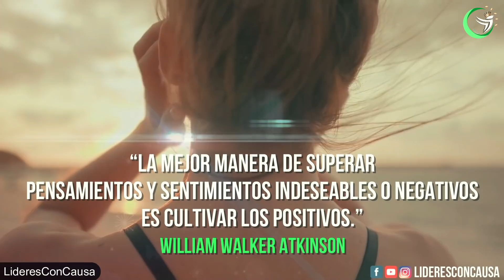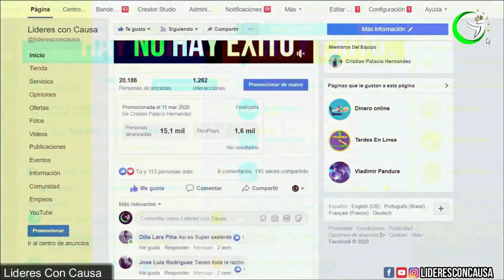HAZ ESTO AL DESPERTAR Y ANTES DE DORMIR Y MIRA LO QUE SUCEDE, CONNY MENDEZ Y EMMET FOX EN ESPAÑOL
DESPUES DE ESCUCHAR ESTE PODEROSO AUDIO, NUNCA MAS VOLVERAS HACER EL MISMO..

James Allen dijo una vez, Estás hoy donde tus pensamientos te han llevado. Estarás mañana donde tus pensamientos te lleven.
Eres el Creador de tu realidad. Se te concedió esta habilidad. Tienes libre albedrío. Eres un aspecto ilimitado, una porción de Dios.
En la biblia dice claramente , Todas las cosas que oréis y pidáis, creed que las habéis recibido y las recibiréis.
Pide, y se te dará. Busca y encontrarás. Llamad y se os abrirá. Porque todo el que pide, recibe y el que busca, encuentra y al que llama, se le abre.
Conny Méndez decía, Todo el día y toda la noche estamos pensando una infinidad de cosas distintas. Tenemos pensamientos positivos, negativos, de tristeza, de felicidad etc.. Pasa por nuestra mente una especie de película cinematográfica constante y allí es donde entra la mente subconsciente.

Edicion: lideresConCausa
Videos : VIDEOBLOCKS